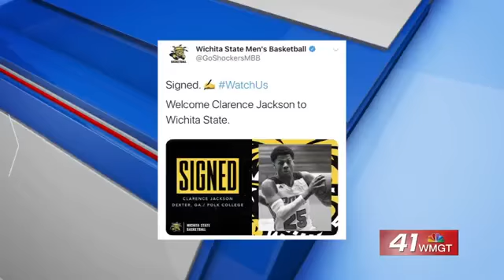Dublin's Clarence Jackson commits to Wichita State, dedicates career to late uncle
Dublin native Clarence Jackson spent last season playing basketball at Polk State College, a junior college in Winter Haven, Florida. But today, he made a gigantic step in both his academic and basketball career.

He officially inked a full scholarship to hoop at Wichita State University, after receiving over 20 D1 offers.